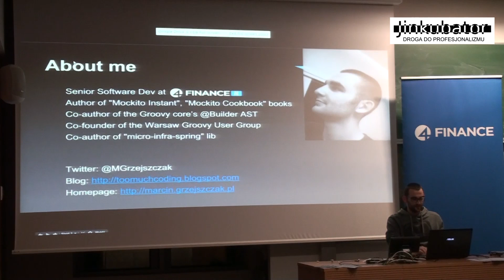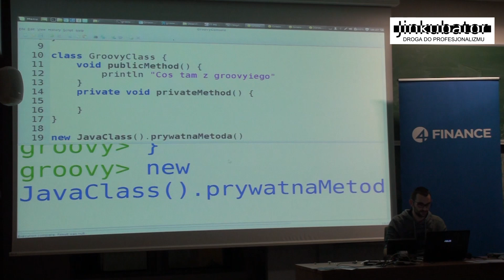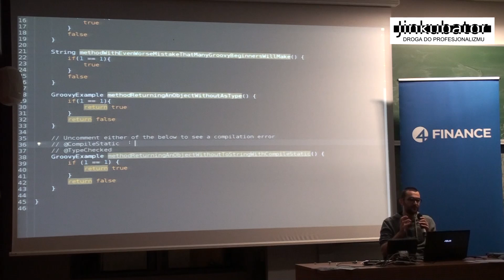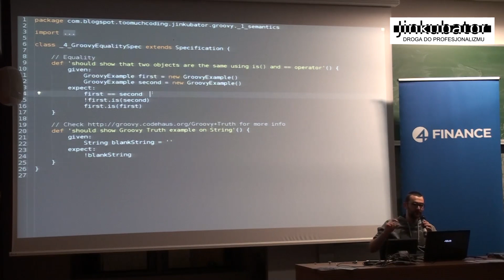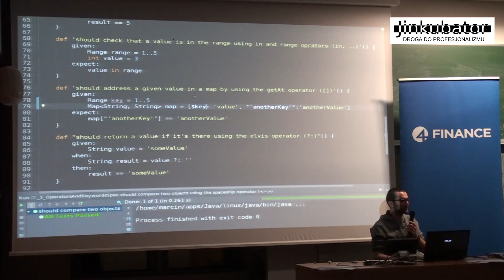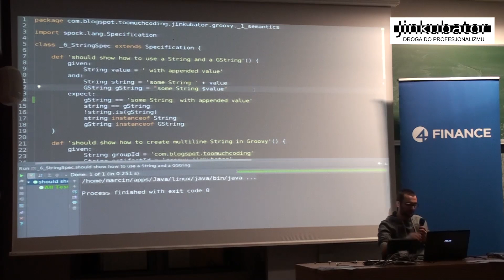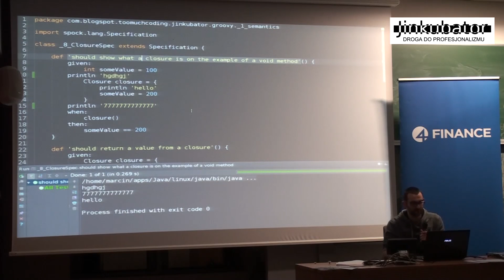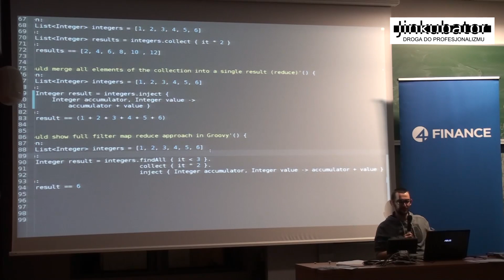Jinkubator #20 - Groovy - Marcin Grzejszczak